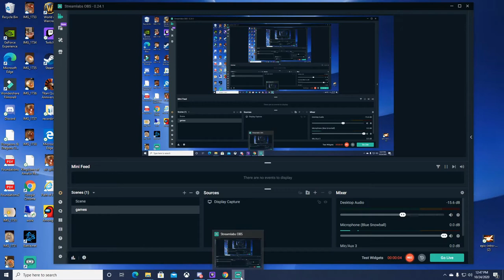Among Us - Public Lobby Play - Double win!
Among Us has taken off in popularity.  Among Us us played by popular streamers and YouTubers and they make it look fun and exciting.  The only problem is that most Among Us games are nothing like what you see in these streams and videos.  Most Among Us games are filled with people dropping out and pointing fingers with no real proof.  Come watch me play Among Us and see what really happens when you play in a public lobby.  I'm just an old guy, single father, and do this for fun and as a hobby.  come watch me fail and have a few laughs.